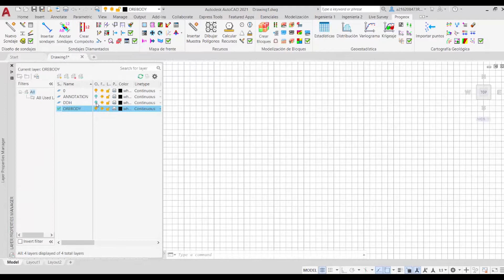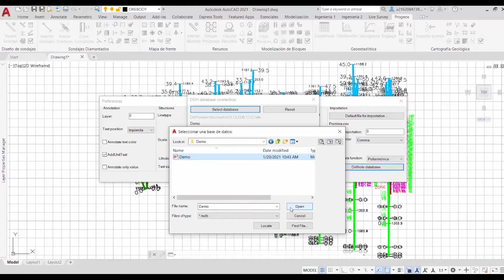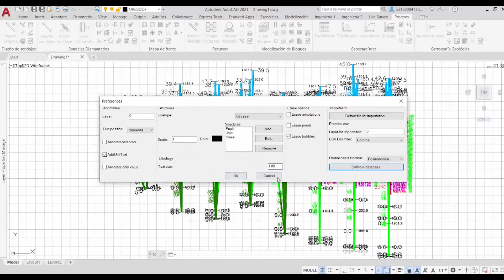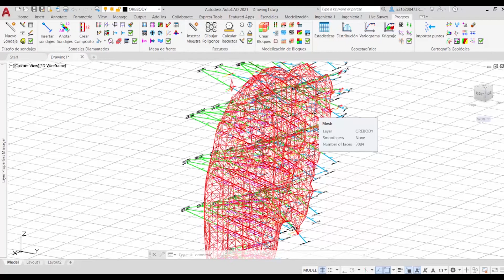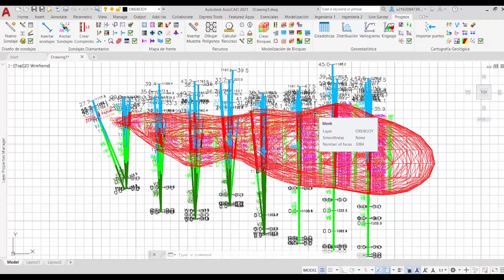Crear un cuerpo mineralizado con Modelado Implícito en AutoCAD |Progeox Tip del Mes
El método de Modelado Implícito es una manera rápida y automatizada para formar superficies a partir de leyes, discontinuidades y alteraciones directamente a partir de datos geológicos. Este comando ayuda a usuarios a crear un modelo desde el punto de contacto de una propiedad definida a cualquier otra propiedad que se adjunta en un sondaje diamantado, por ejemplo, la litología.